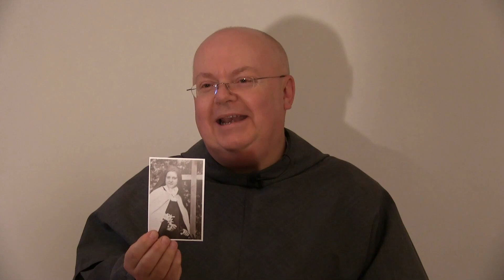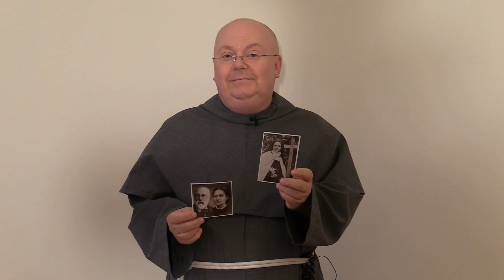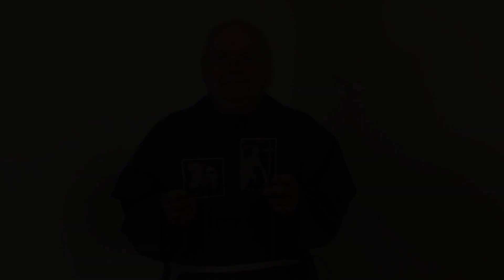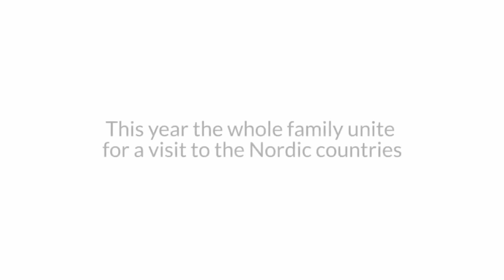Möte med helgon